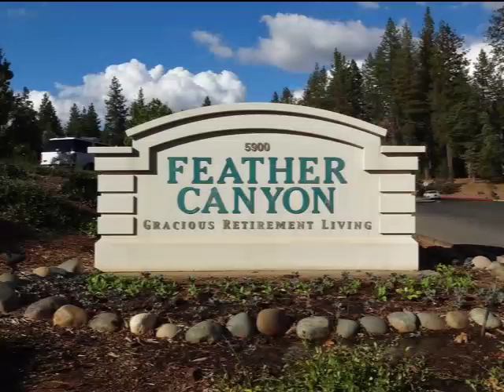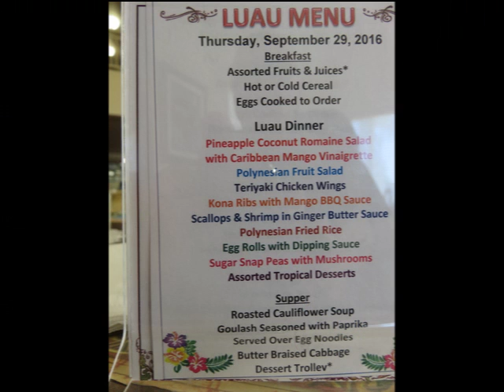Tropical Pardise Luau 9-29-2016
Seniors enjoying music, entertainment & GOOD food